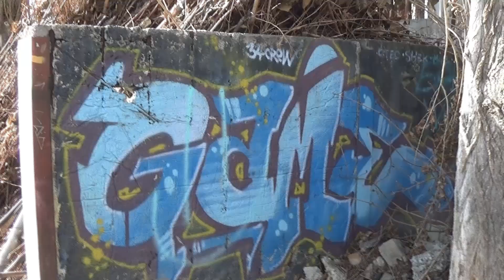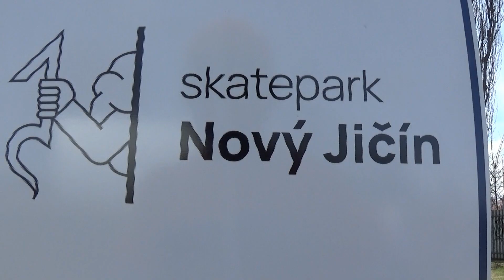Move and Soul 21 Novy Jicin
Do Nového Jičína jsem kdysi jezdíval kvůli krásné, široké a velice zábavné vertikální rampě. Krásné vzpomínky. Není tak tak dlouho, co tento skvost strhli a sešrotovali a nový betonový skatepark tady vyrostl teprve před pár měsíci. Takže jasná volba pro můj první solo trip a venkovní skateboarding po zimě strávené na Kubově rampě ve stodole.
I used to go to Nové Jičín because of the beautiful, wide and very fun vertical ramp. Beautiful memories. Not so long ago, this gem was torn down and scrapped, and a new concrete skatepark was built here only a few months ago. So an obvious choice for my first solo trip and outdoor skateboarding after a winter spent on Kuba's barn ramp.